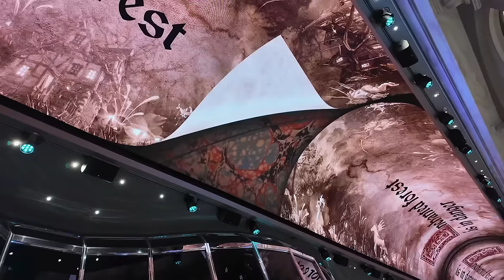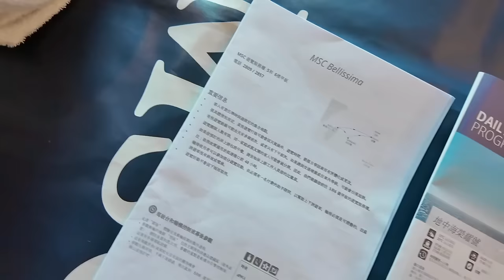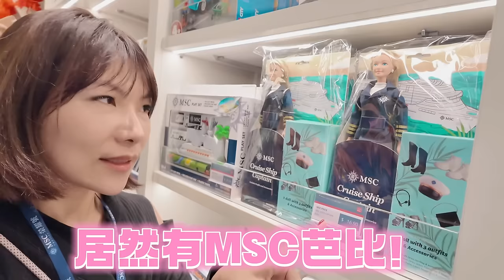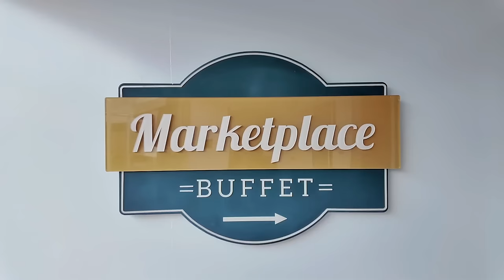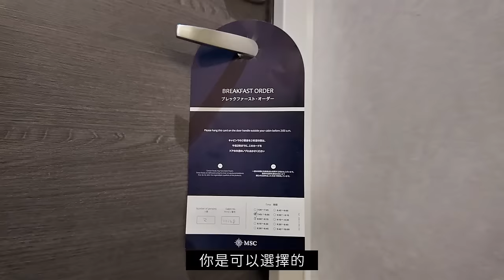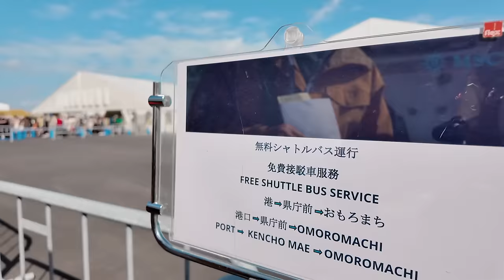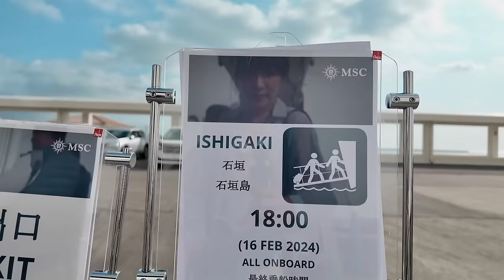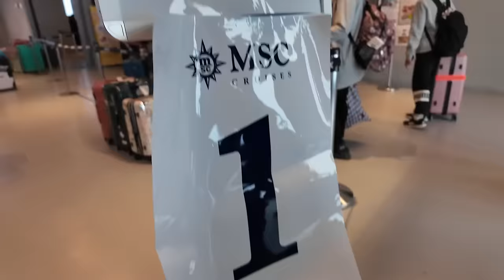【開箱】亞洲最大郵輪MSC榮耀號，完整詳細攻略。上船前沒看保證錯過一個億，第一次搭郵輪細節注意！要買岸上行程嗎？日本沖繩5天4夜搭船全記錄。MSC BELLISSIMA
2024亞洲最大郵輪MSC榮耀號，完整詳細攻略。
上船前沒看保證錯過一個億，第一次搭郵輪細節注意！讓你的旅程更加順利，上船後活動如何安排。
這一集一定要看起來～日本沖繩5天4夜搭船全記錄。
with MSC BELLISSIMA

2024更多省錢資訊
更多優惠行程🔎都放在社群裡
⭕️出清旅行團遊⭕️出清機+酒店⭕️旅遊優惠資訊⭕️